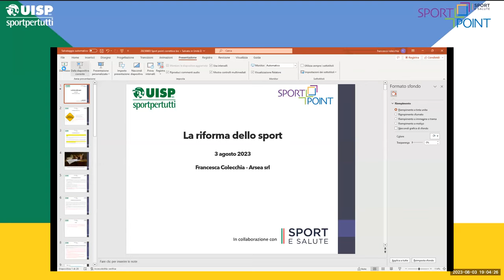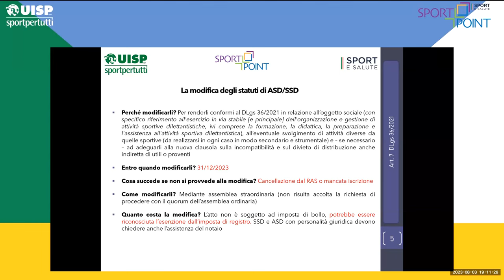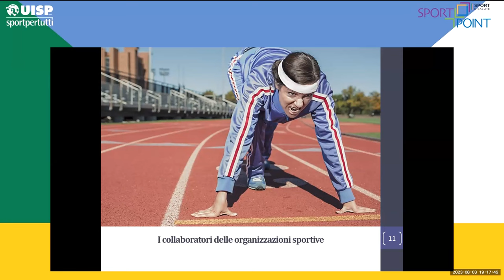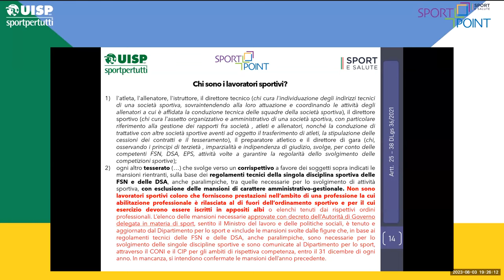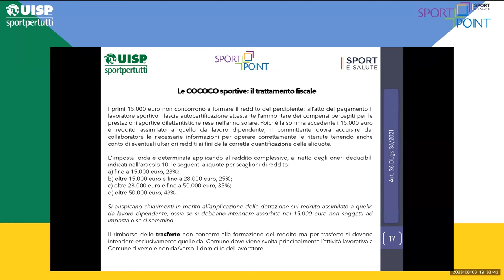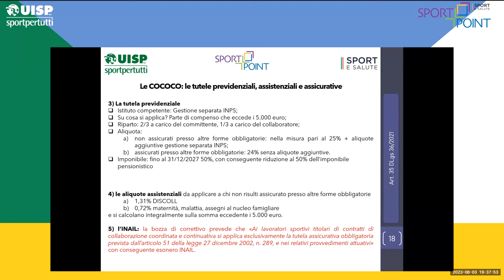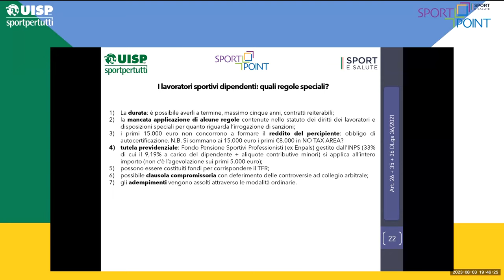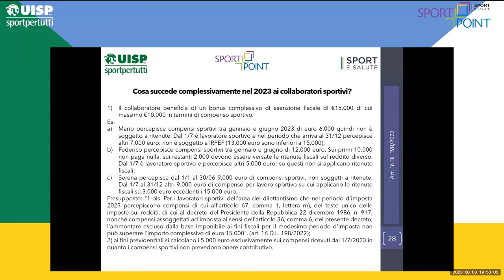La riforma dello sport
Il decreto legislativo "correttivo bis" è stato approvato dal Consiglio dei ministri. Cosa fare ora? A parlarne, insieme alla dott.ssa Francesca Colecchia, responsabile Consulenze Arsea srl, e al presidente nazionale Uisp Tiziano Pesce, un ospite d'eccezione: l’avv. Guido Martinelli, massimo esperto a livello nazionale di diritto sportivo, tributario e del lavoro.